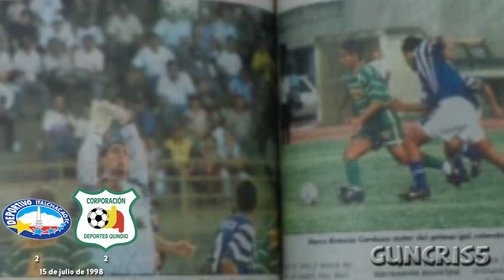El ÚNICO CAMPEÓN de COLOMBIA que NUNCA JUGÓ la COPA LIBERTADORES | Deportes Quindío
Deportes Quindío salió campeón de la liga colombiana en el año 1956. La Copa Libertadores se creó en 1960, por lo cual lo comprende en el único equipo de Colombia con estrella, que nunca jugó ese torneo, pero sí que jugó algo: Copa Conmebol.